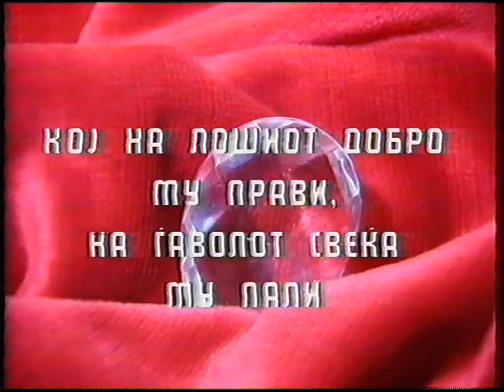Македонски народни приказни - Кој на лошиот добро му прави на ѓаволот свеќа му пали - 1991